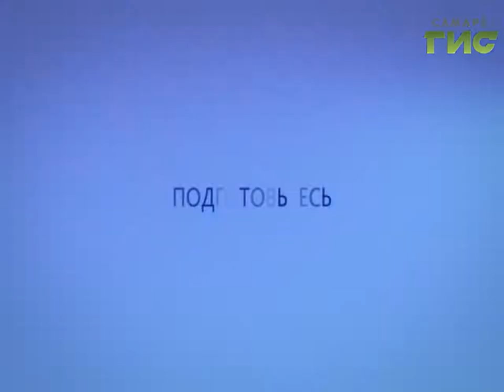Прогноз погоды на 29.01.2017